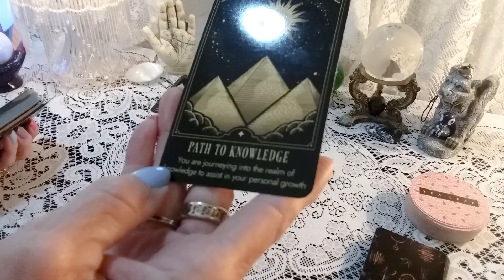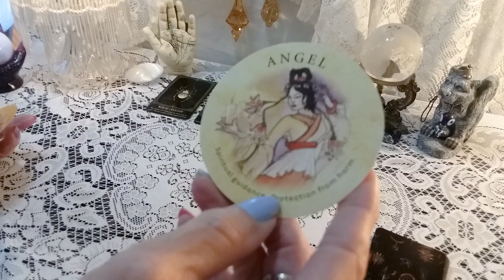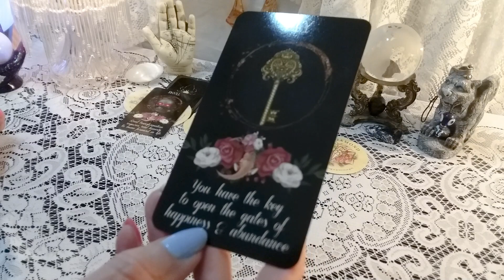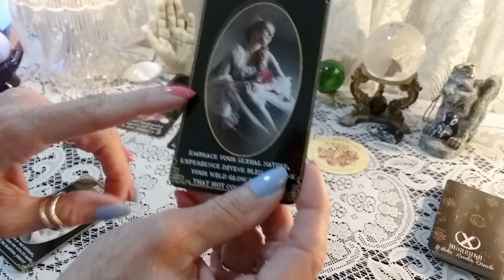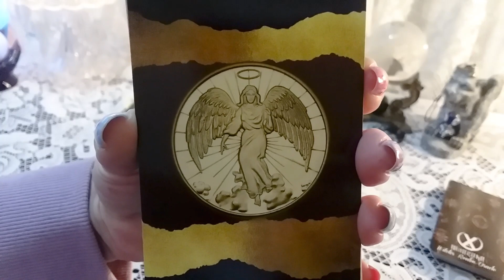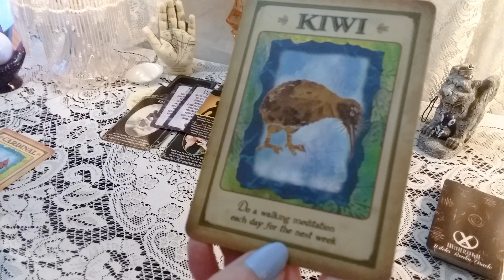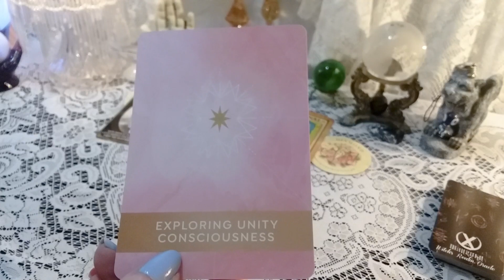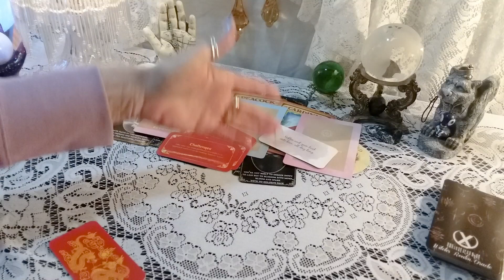♌ Leo 🔮🐇 Oracle Messages For March 25th - 31st 🌼🐣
Weekly Oracle Reading 🐰

Decks Used In This Reading:
*Tarot In Translation
*Daily Healing Inspirational Cards
*Fortune Cookies Inspirational Cards
*Messages from Your Animal Spirit Guides Oracle Cards
*The Healing Mantra Deck
*Tea Leaf Fortune Cards

call 988

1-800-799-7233 (SAFE) or  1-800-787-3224 (TTY)